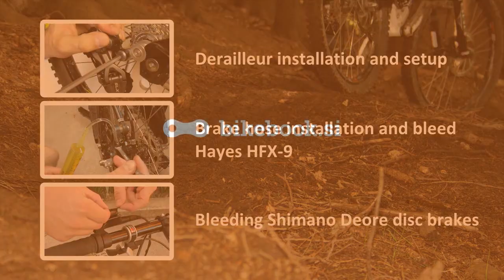Marzocchi 888 RCV - oil change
Marzocchi 888 service, inspection and oil change. It is RCV model from year 2007.